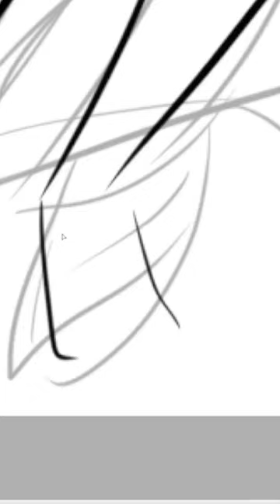🩷💜💙 hazbinhotel art hazbinhotelAngelDist angeldust valentino hazbinhotelValentino